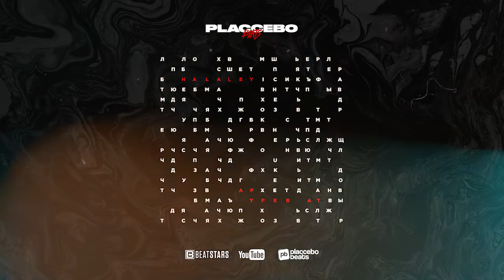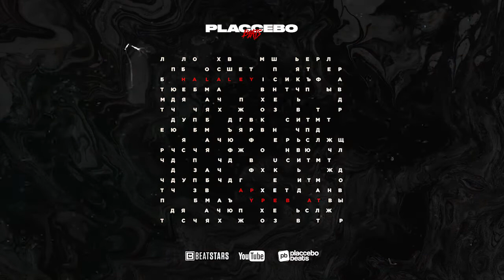[SOLD]Justin Bieber Type Beat x Pop Type Beat [Halaley] Khalid x R&B instrumental 2021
Justin Bieber Type Beat x Pop Type Beat [Halaley] Khalid Type Beat x R&B Type Beat x RNB instrumental 2021